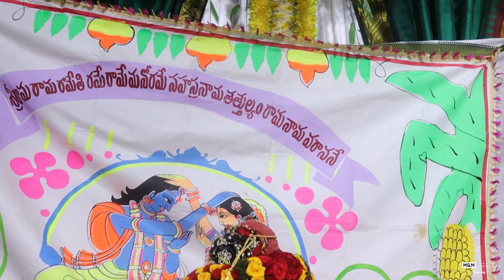Seetha Rama Kalyanam Highlights - Sai Baba Temple Columbus Ohio|MagicMoments Photography|6789386834